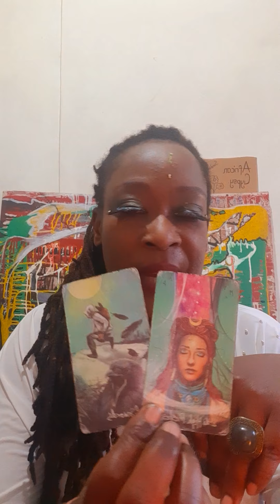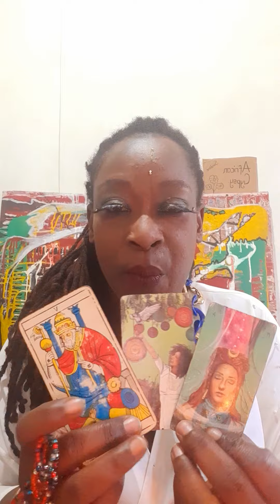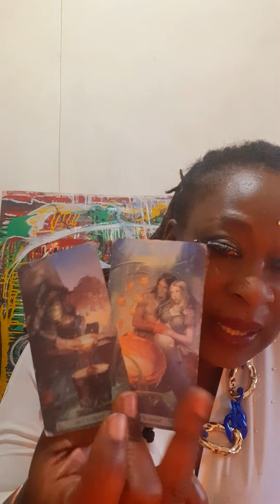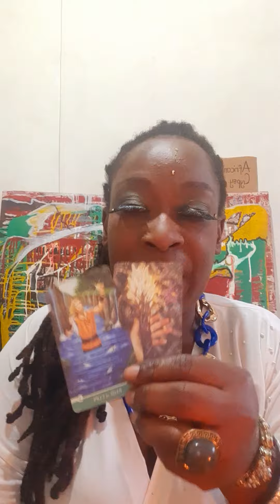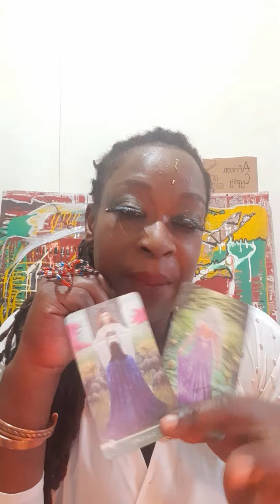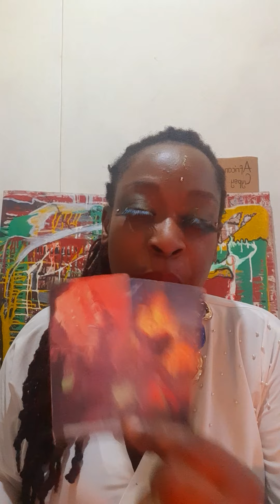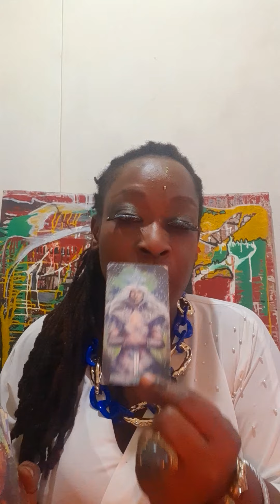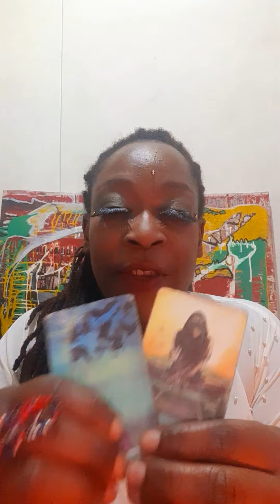Game over & the end of a cycle. Weekly psychic forecast 21-28 August 2022.